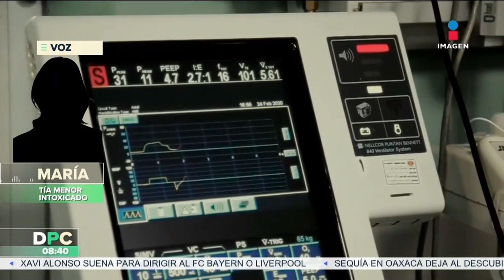Cinco alumnas de secundaria se intoxicaron con dulces en Sonora | DPC con Nacho Lozano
Cinco alumnas de secundaria en Hermosillo, Sonora, resultaron intoxicadas luego de consumir dulces que les vendió un vendedor ambulante, ¿las convulsiones pueden ser síntomas de intoxicación? Conversamos con la Dra. Ariana Cerón